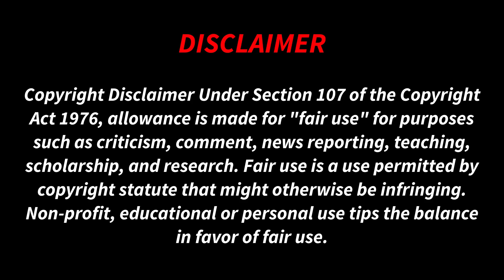censored-Uncensored Songs | Tamil Couple Reaction Video Reaction